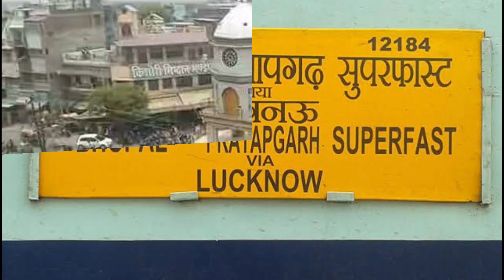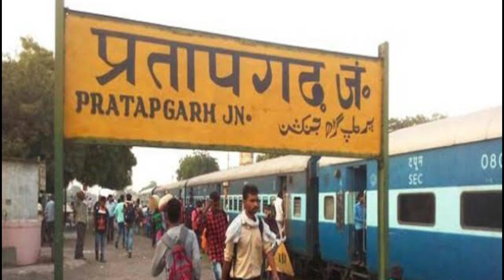प्रतापगढ जिला (उ॰प्र॰) | ‌pratapgarh zila ka history | history of pratapgarh | Pratapgarh district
My title.

My cover topic
(1) Pratapgarh zila ka history
(2) history of pratapgarh
(3) pratapgarh district history
(4) pratapgarh city history
(5) pratapgarh uttar Pradesh
(6) pratapgarh up
(7) pratapgarh district
(8) pratapgarh railway station
(9) pratapgarh junction
(10) pratapgarh

Hagtag cover topic.

_THANSK